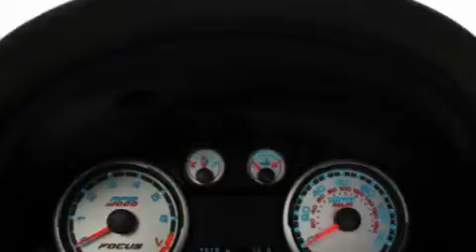2011 Ford Focus Chattanooga TN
We've been honored to serve the Chattanooga TN area, we promise that your experience at our dealership will exceed your expectations!

 Year: 2011
 Make: Ford
 Model: Focus
 Engine: 2.0L I4
 Trans.: Automatic
 Exterior: Gray

 Interior: Black